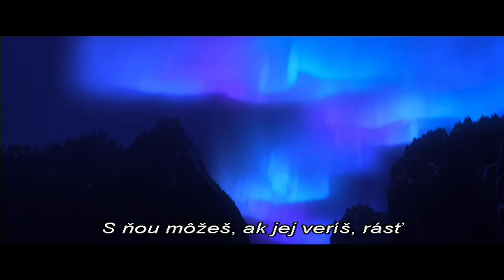Frozen 2 - All Is Found | Slovensky / Slovak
Iduna - Monika Hilmerová (speaking&singing)